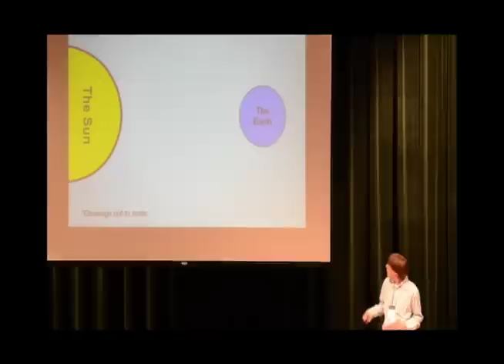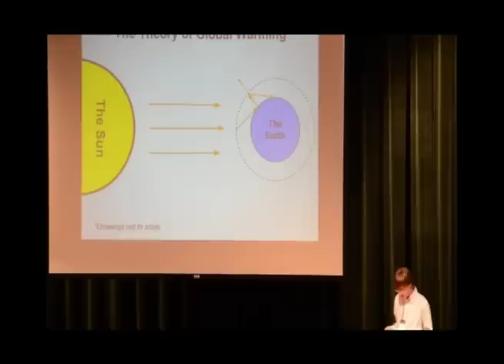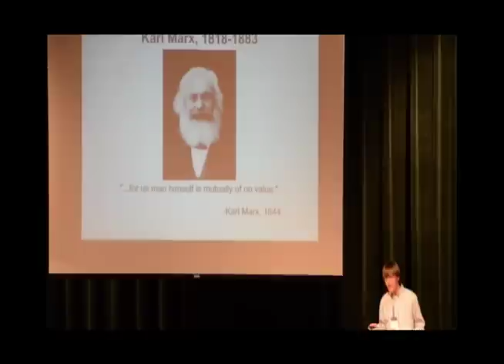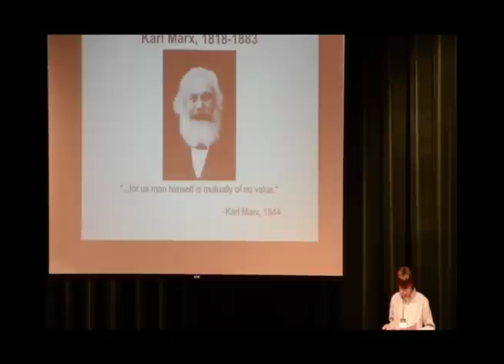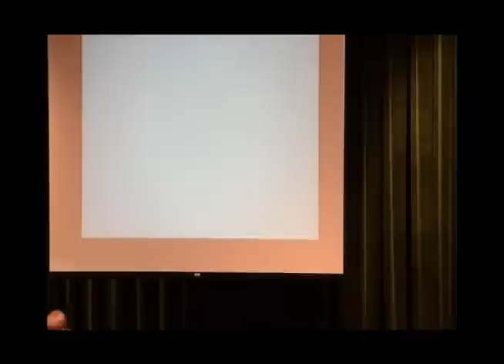Global Warming Is a Myth: Daniel Hodges at TEDxYouth@OakHills